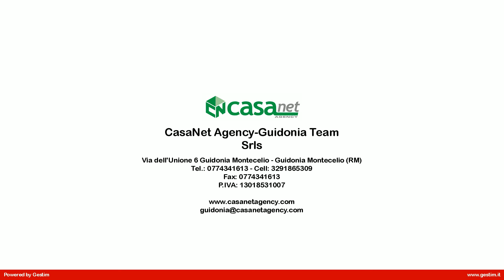Appartamento in Vendita a Guidonia Montecelio (RM)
Guidonia CENTRO: Via Enrico Pezzi adiacente la centralissima Via Roma, in stabile in cortina, proponiamo in vendita un appartamento posto al secondo piano senza ascensore di 73 mq. L'immobile, in buono stato di conservazione, è composto al suo interno da: ingresso, soggiorno, cucina abitabile, camera matrimoniale, bagno e balcone perimetrale. L'appartamento data la sua ottima esposizione risulta particolarmente luminoso. POSSIBILITA' DI RICAVARE LA CAMERETTA. Completa la proprietà una soffitta di pertinenza.
Per ulteriori informazioni o per fissare un appuntamento contattaci ai seguenti numeri: 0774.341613 o 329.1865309 (ANCHE WHATSAPP)
DEVI VENDERE CASA?
Chiedici una valutazione GRATUITA del tuo immobile !